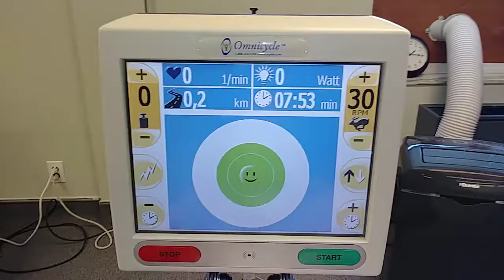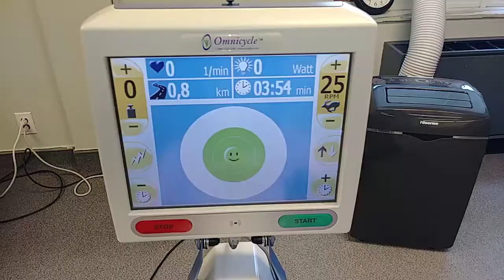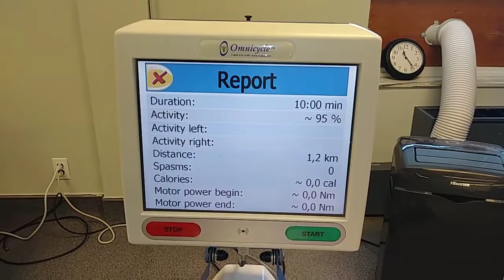SIM MAM STORY THERAPY 7.16.2018